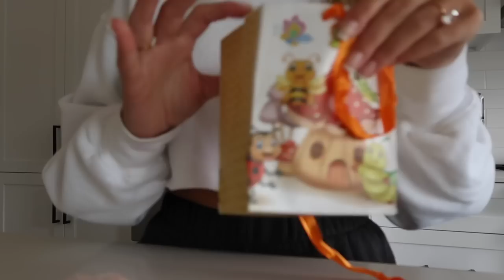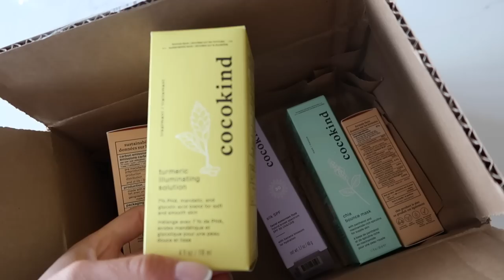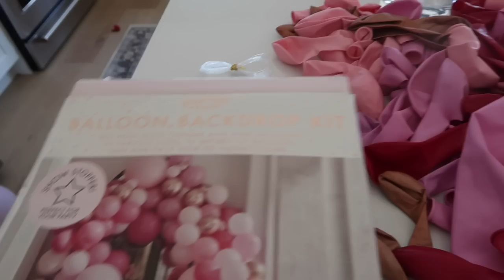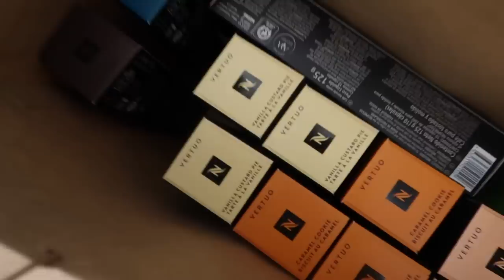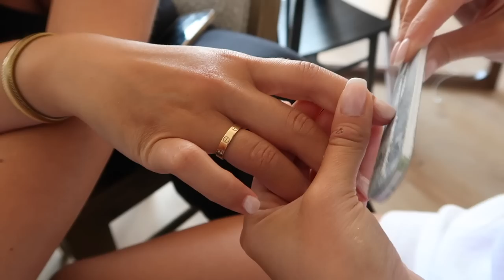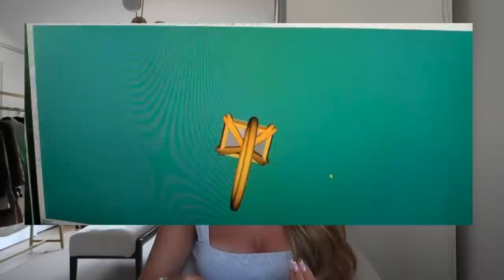DIY BALLOON ARCH FOR $29, Set Up For a Party With Me + getting my life back together | VLOG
ITEMS MENTIONED

Coco Kind Oil To Milk Cleanser
Coco Kind Tumeric Illuminating Solution
Coco Kind Silk SPF
Coco Kind Ceramide